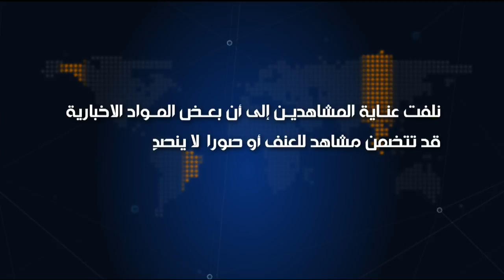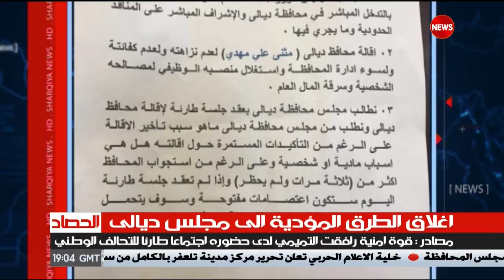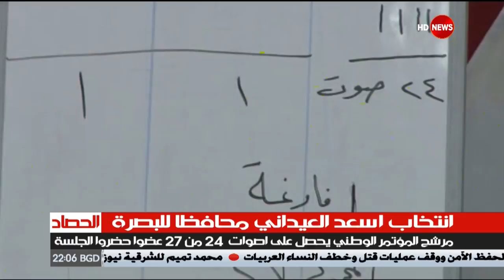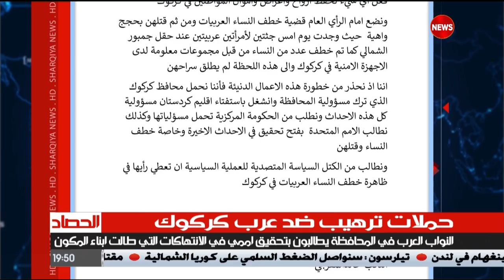الحصاد الاخباري 27-8-2017